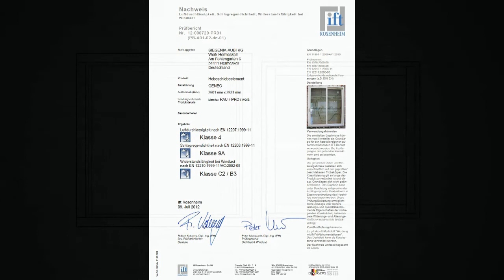SIEGENIA DE: ECO PASS KF REHAU GENEO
Montage der PORTAL Bodenschwelle ECO PASS für Kunststoff REHAU GENEO